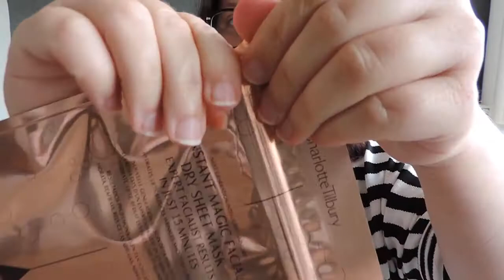FIRST IMPRESSION CHARLOTTE TILBURY INSTANT MAGIC DRY SHEET MASK ★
Ik was erg benieuwd naar het Instant Magic Dry Sheet Mask van Charlotte Tilbury en dit product ga ik in deze First Impression samen met jullie uitproberen.